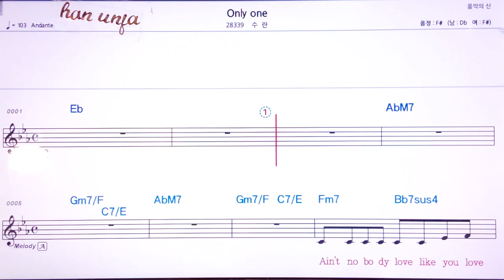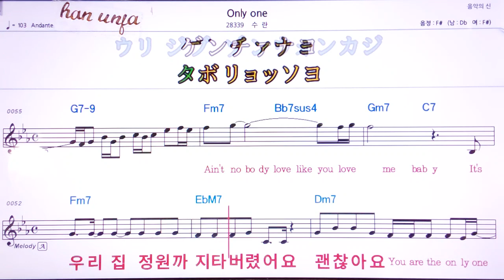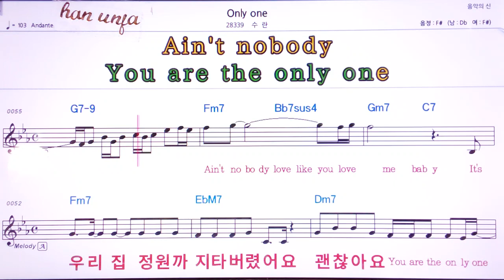💖only one/수란 👍MR,유투브 노래방, 가라오케, 악보, 코드, 가사 ,Karaoke,반주